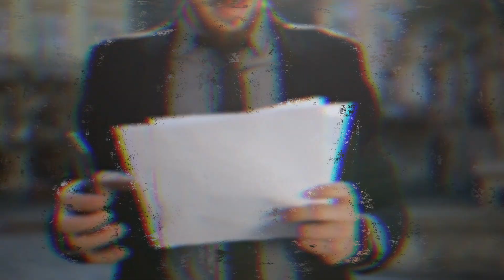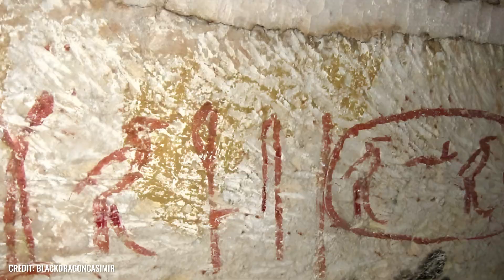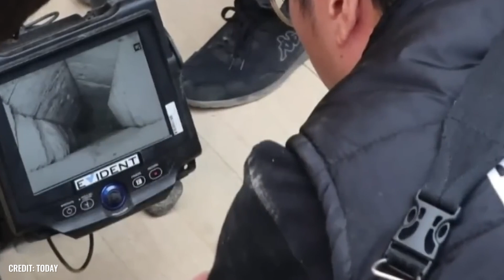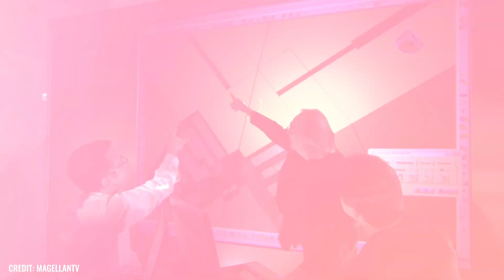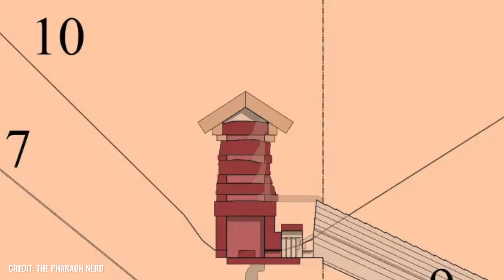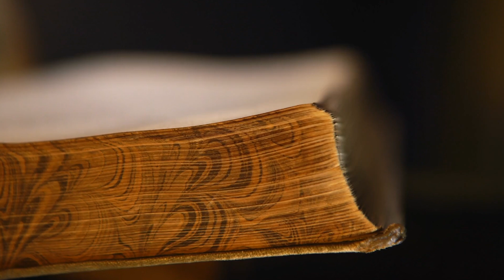Scientists Have Finally Decoded the Secret Chamber in Egypt’s Great Pyramid!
What if we told you that the inhabitants of the ancient world were much more advanced than we could ever have imagined? What if everything we learned in history lessons only reflected a fraction of the historical truth? There are researchers who have their problems with the common representation of the past: Researchers who are convinced that the world-famous pyramids of Giza are in fact not monumental tombs at all - and may not even have been created by the ancient Egyptians! But what is this provocative assumption all about? Is there any evidence to support it - and above all, what original purpose would the stone colossi have served?